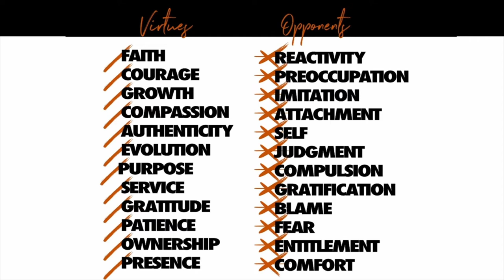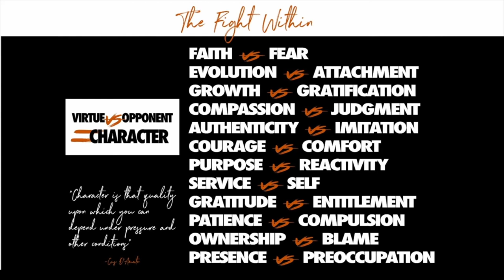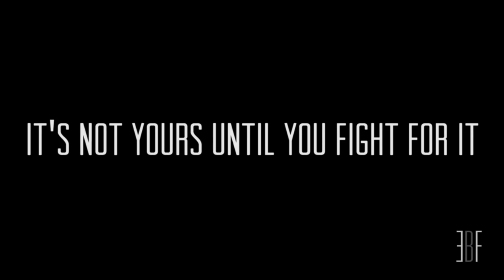Every Body Fights - George Foreman III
George "Monk" Foreman III is an entrepreneur, boxing trainer/coach, and son of the legendary businessman and former two-time heavyweight champion George Foreman Sr. In addition to being his father’s business manager for seven years, George spent his entire youth working at the George Foreman Youth & Community Center where he not only developed the habit of giving back but his ability to use boxing a platform to to effect change in individuals from all walks of life. After earning a degree in kinesiology from Rice University, George went on to pursue his own professional boxing career in 2009 and finished with a perfect 16-0 record.